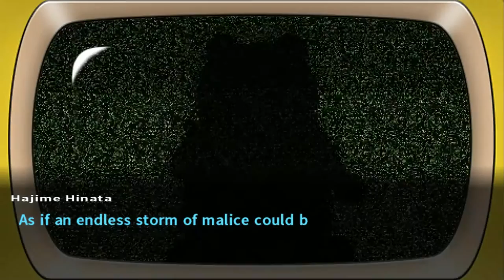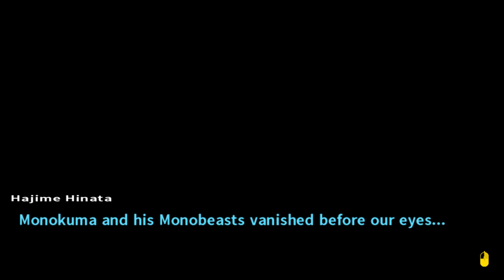Tubaplyr: Danganronpa2 #7 [First Death]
Crap just got real.